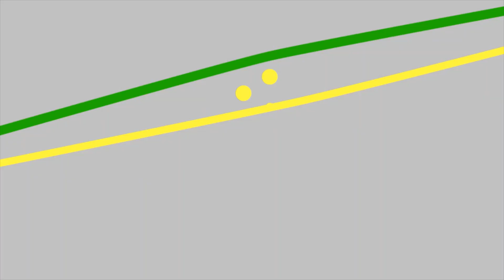Funny Rainbow Lorikeet Attacking Balls... PLUS A Special Message!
Jackie, the Australian Rainbow Lorikeet, playing with her balls and shooting goals! Plus a special message for all Jackie's Supporters.